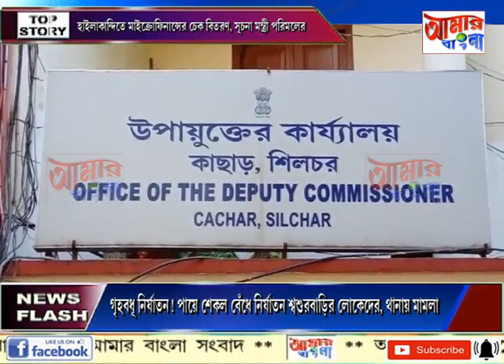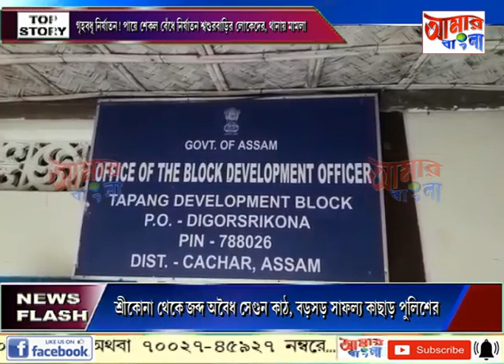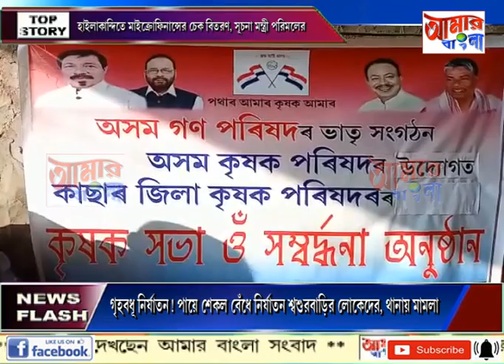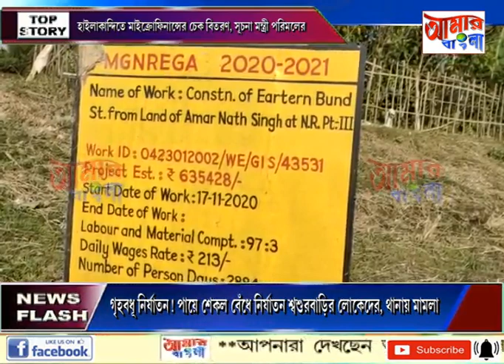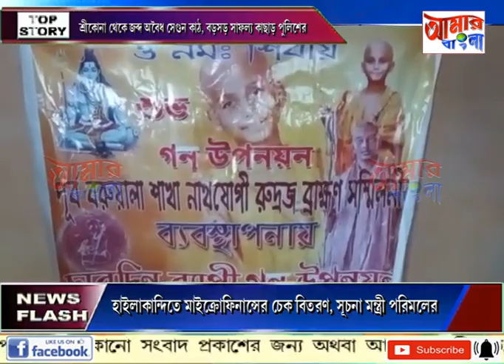AAMAR BANGLA NEWS # 07-02-2022_